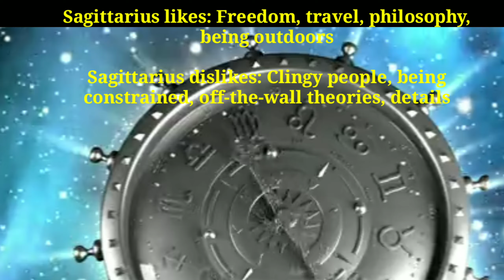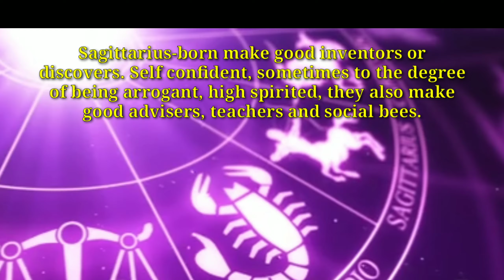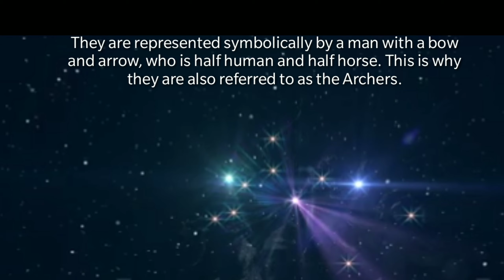Is Sagittarius a good sign | horoscope Sagittarius | zodiac sign Sagittarius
Is Sagittarius a good sign
horoscope Sagittarius
 We are not a licensed professional or a medical practitioner so always make sure you consult a professional in case of need. We always try to keep our channel and its content updated.
All opinions expressed here are our own and
We never try to push products on anyone but we do make recommendations based on our personal experience.All the content published on this channel is our own creative work and is protected under copyright law and in case you need
to use our content for any purpose please write to us at